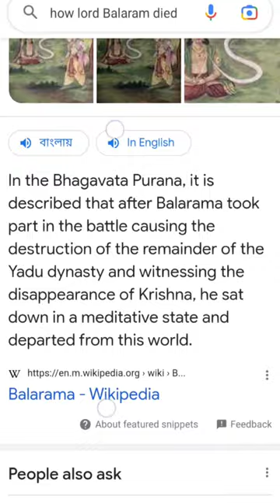𝔻𝕖𝕒𝕥𝕙 𝕠𝕗 𝕝𝕠𝕣𝕕 𝕓𝕒𝕝𝕒𝕣𝕒𝕞